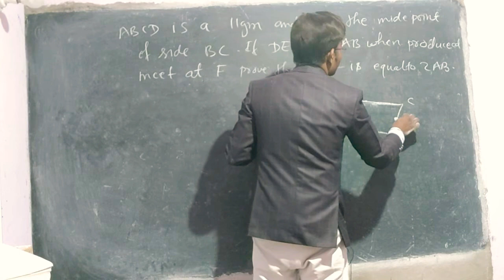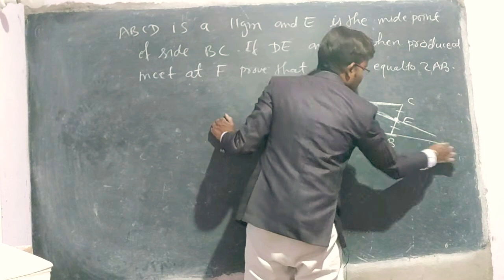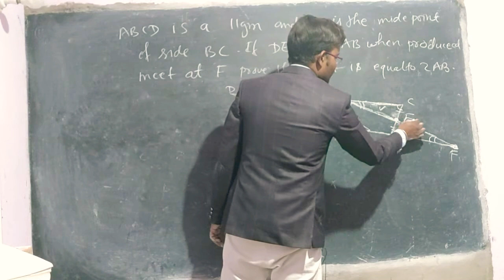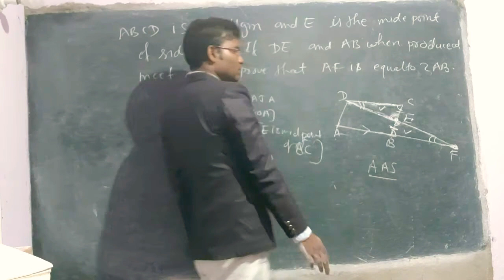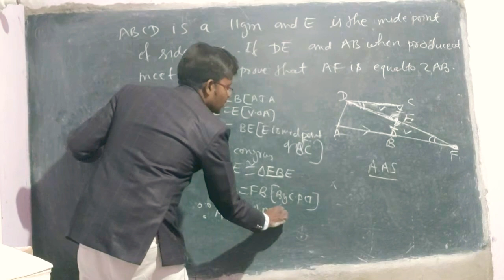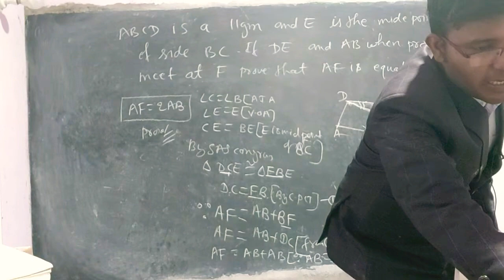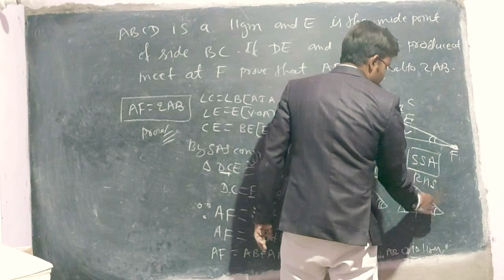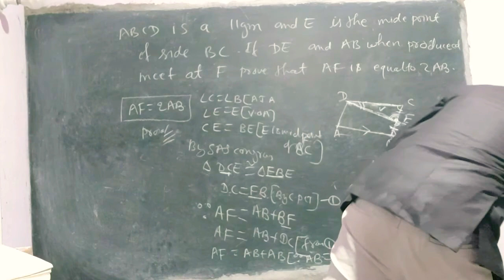ABCD is a llgm and E is theMidpoint ofSide BC.If DEandAB when produced meet at F. Prove that AF=2AB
आपके लिये बहूत हीं अच्छी खुशखबरी हैं।
क्यूंकि अगर बच्चे का मज़बूत नीव [आधार ]✍️ strong foundation ना हो तो वो आगे चलके पढ़ाई छोड़ देता हैं, क्यूंकि उसे समझ मे आना हीं बन्द हों जाता हैं । 8th,9th10th से हीं Base बनता हैं
इसलिए KISHAN SIR आपके लिए लाये है
घर पर ही ऑनलाइन ONLINE LIVE क्लासेज
TEACHMINT APP पर
जो आपके PLAYSTORE मे मिल जायेगा।
 5 से10 क्लास करे अपने मन से कोई भीं TOPIC ओर देखे समझे फिर निर्णय लें ।

स्पेशल क्लासेज उपलब्ध है
होम ट्यूशन उपलब्ध है ऑनलाइन
👉🥰👉SERIALWISE VIDEO पाने के लिए PLAYLIST में जाईये।👈🥰👇👇👇👌